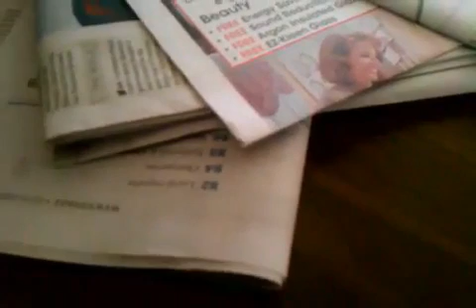GOVERNOR RICK SCOTT GIVES WRONG NUMBER